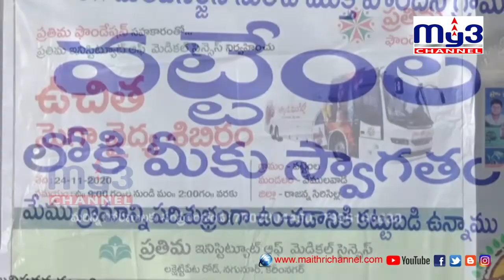వట్టెంల గ్రామంలో ప్రతిమ ఆరోగ్యరధం వైద్య సేవలు | ప్రతిమ ఫౌండేషన్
Prathima Foundation's Sanchara Aarogya Radham Free Diagnostic Services at Vattemla Village, Vemulawada Mandal, Rajanna Siricilla District.  Prathima Foundation is helping the rural people achieve an early diagnosis and treatment from their respective villages with Prathima Aarogya Radham. This initiative aims to provide quality health care services to Telangana villages, and the advanced technology installed in the mobile diagnostic bus could help diagnose many dangerous diseases such as breast cancer, cervical cancer, arthritis, and much more. "Most of the patients come to the hospital to treat disease at a severe stage, which increases the complications. But early diagnosis could make the patient acquire early treatment.", Said by Doctors Team.

Sowmya Reddy (Rural SI) appreciated the Prathima Foundation's services for the welfare of rural villages.